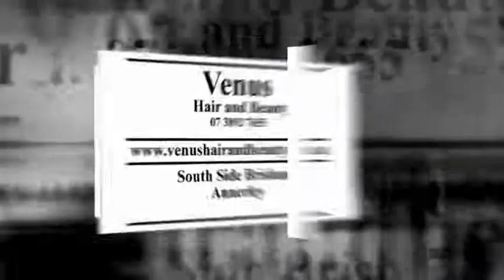VenusHairAndBeauty-01.mov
Venus Hair & Beauty is a fantastic Brisbane Hair Salon located on the South Side of Brisbane, in Annerley. Our Salon offers Hair Design and Colour, Hair Extensions, Beauty, Waxing, and Spray Tanning Services.